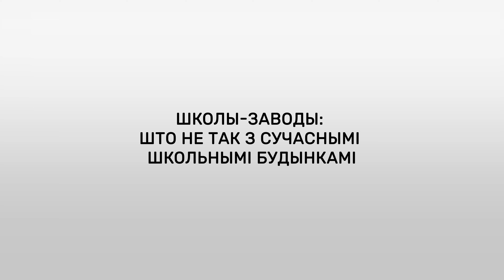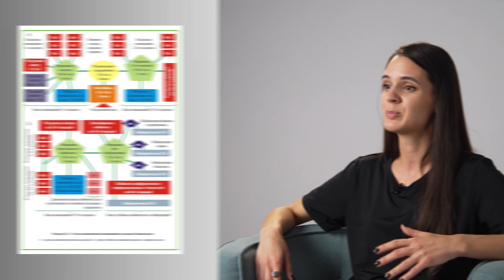Школы-заводы: што не так з сучаснымі школьнымі будынкамі | Праект «Размаўляе на ўрбаністычнай»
У серыі відэа «Размаўляе на ўрбаністычнай» каманда Менскай урбаністычнай платформы распавядае пра савецкія наратывы і практыкі, якія засталіся як артэфакты ў гарадской прасторы, а таксама тлумачыць, які ўплыў яны маюць на сучаснае гарадское жыццё.

У першым выпуску «Школы заводы: што не так з сучаснымі школьнымі будынкамі» абмяркавалі:
— Гісторыя беларускіх школ і школьных будынкаў
— Як ўплывалі ідэялагічныя накірункі на адукацыю і архітэктуру
— Тыпавыя праекты аднолькавых школ: чаму яны не дапамагаюць дзецям развівацца, камунікаваць і адпачываць?
— Як павінны выглядаць сучасныя беларускія школы і класы?

В серии видео «Размаўляе на ўрбаністычнай» команда «Менскай урбаністычнай платформы» рассказывает о советских нарративах и практиках, которых остались как артефакты у городского пространства, а также объясняет, какое влияние они имеют на современную городскую жизнь.

В первом выпуске «Школы заводы: што не так з сучаснымі школьнымі будынкамі» обсудили:
— История беларуских школ и школьных зданий
— Как влияли идеологичные направления на образование и архитектуру
— Типовые проекты одинаковых школ: почему они не помогают детям развиваться, общаться и отдыхать?
— Как должны выглядеть современные беларуские школы и классы?

00:00:00 Пра Менскую ўрбаністычную платформу і праект «Размаўляе на ўрбаністычнай»
00:00:29 Школа як завод. Канвеерны спосаб фармавання асоб
00:01:22 Гісторыя развіцця школ у Беларусі да прыходу савецкай улады
00:04:26 Прыход савецкай улады: як ідэалагічныя накірункі адлюстроўваліся ў адукацыі і архітэктуры
00:06:46 Як школы робяць «сучаснымі» зараз
00:09:06 Як маглі б выглядаць добрыя сучасныя школы ў Беларусі